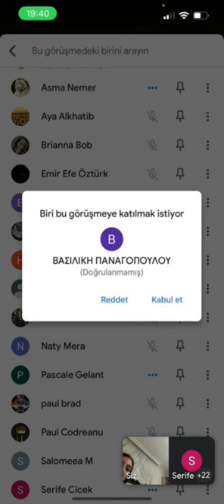The Planet of Poetry student webinars